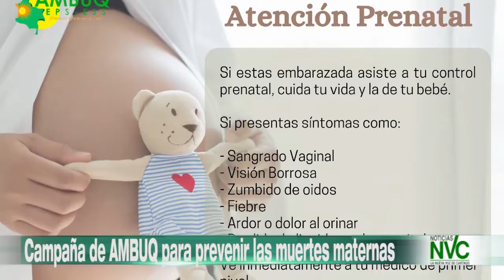Campaña de AMBUQ para prevenir las muertes maternas